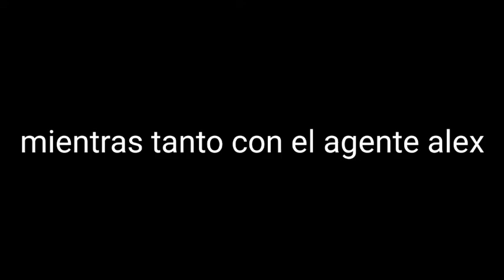serie random cap 1 xd